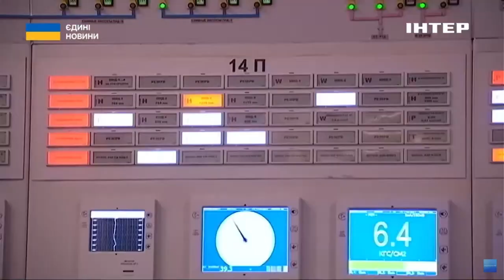⁉️ЦЕ ТІЛЬКИ ПОЧАТОК //❓️Коли чекати на НОВІ БЛЕКАУТИ // пояснив експерт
За прогнозами експертів, найскладнішою ситуація з електроенергією буде у липні. Артем Некрасов, керівник ДП "Гарантований покупець" сказав в ефірі телемарафону, що цьому є декілька причин.